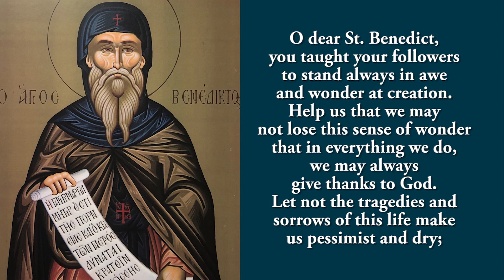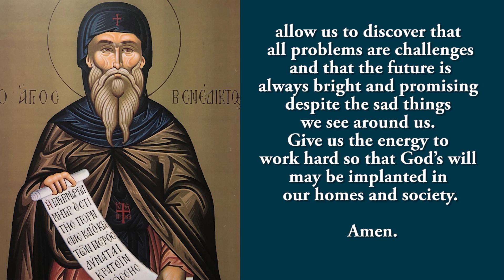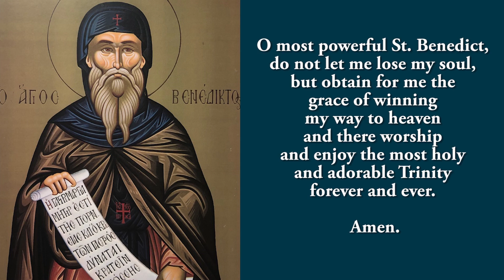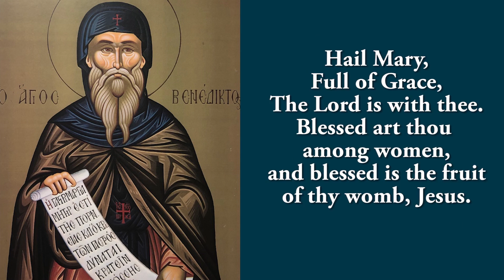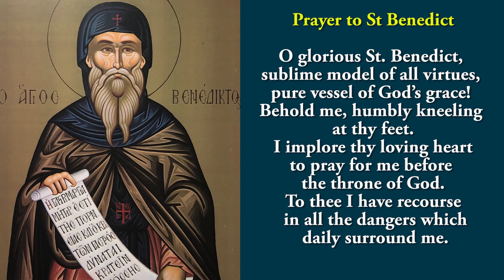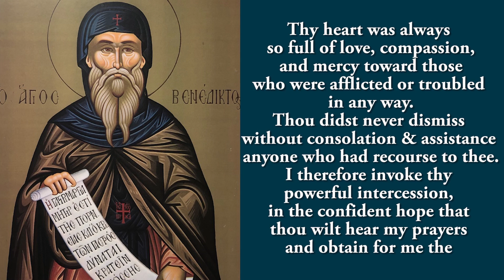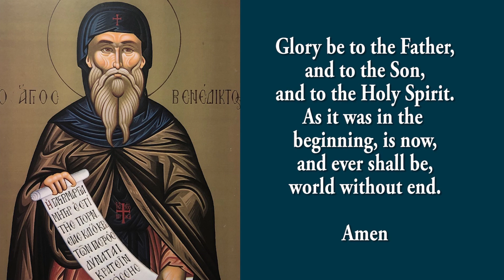🙏Pray Along🙏 9th Novena To St Benedict 🙏 10 July 2024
The Ninth novena to  St Benedict